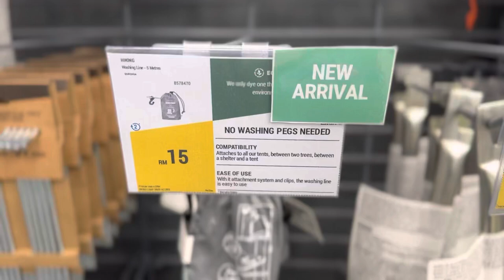DECATHLON - (New) 2023 Quechua, 5 Meter Camping Clothesline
clothesline to dry your laundry when camping. You can attach the line wherever seems a good place.
Our motivation? For drying your laundry when camping. Its bead system means that no clothespins are needed. It can be put up anywhere: between 2 trees, in a tent, etc.

Compatibility
Attaches to all our tents, between 2 trees, between a shelter and a tent

With its attachment system and clips, the clothesline is easy to use

Ecodesign
We only dye 1 thread in 2 to reduce the environmental impact

Easy assembly/dismantling
Its hooks and attachment system make it easy to put up and take down

Volume
The line can take up to 5 meters of drying laundry

Compact design
Takes up little space once stored in its pouch